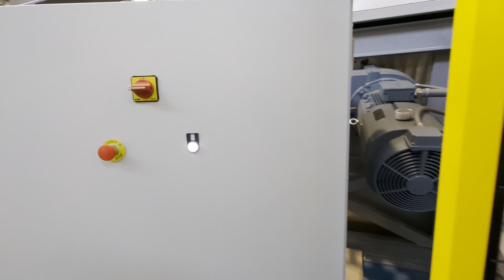Bimech - Pre FAT Tumbler Vortex Maxi